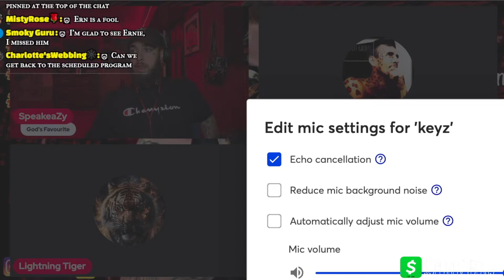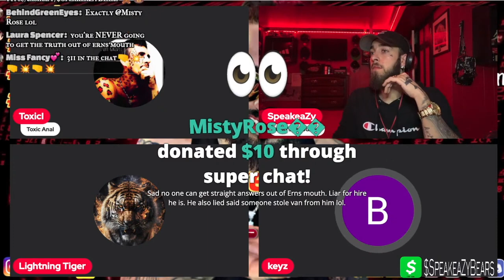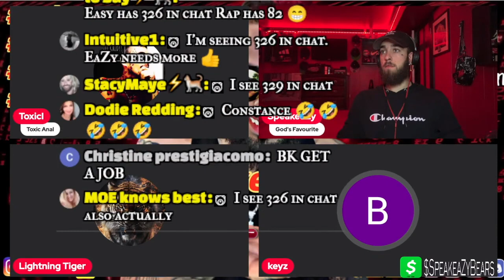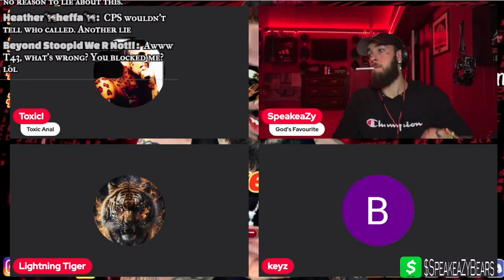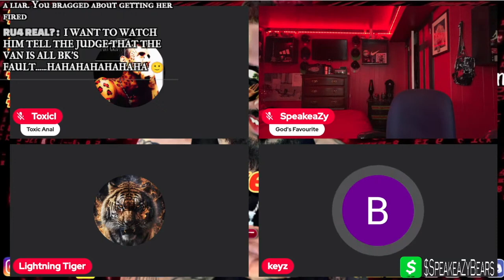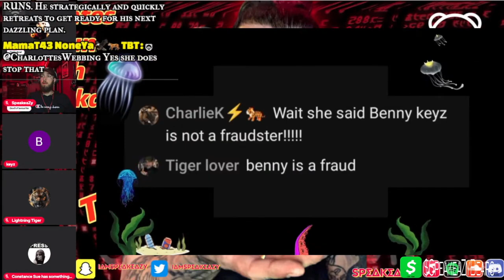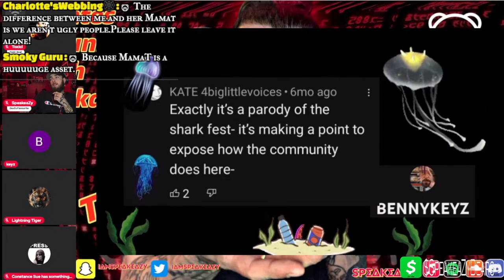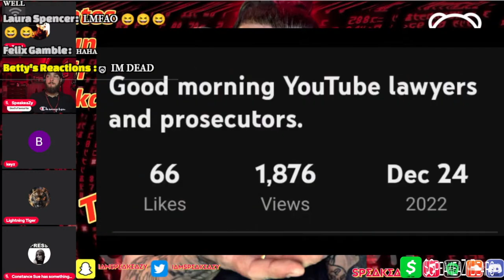Benny Keys Vs Ernie Shell 2023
HELP me grow the channel or just send me money cause I'm dope af

🚨Warning🚨
The information shared in these conversations and videos are intended for general knowledge and entertainment purposes only. It should not be considered as legal advice or professional guidance.

🚨Warning🚨
Additionally, any documentation or references to specific content are solely for the purpose of discussion and understanding. It does not imply endorsement, promotion, or support of said content. The views expressed in these videos and or conversation are those of the individuals involved and do not represent any official stance or opinion.

🚨Warning🚨
The content you are about to experience may contain strong language, including explicit words and phrases. This language is used for artistic expression and may be integral to the storyline or character development. It is important to note that the use of such language does not endorse or promote offensive behavior. Enjoy the show responsibly

The Canadian Copyright Act Section 29 allows an individual to use copyright protected materials when creating a new work such as a mash-up, and to post the new work online on a site like YouTube. fair dealing provision for specific purposes Like  Research, Private study, Education, Parody, Satire, Criticism, Review, News reporting

Video Sources:

I make almost all genres of music, make all genres of beats, I am an average tattoo artist, I just started streaming and making content, I make cover arts, I edit music videos,  im working on two books and much more you need to sub and stick around to find out: